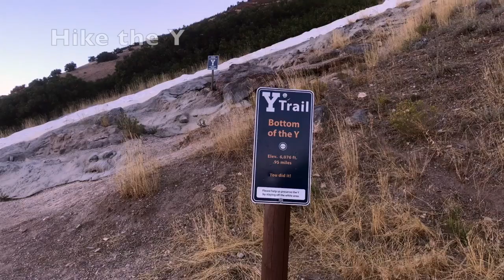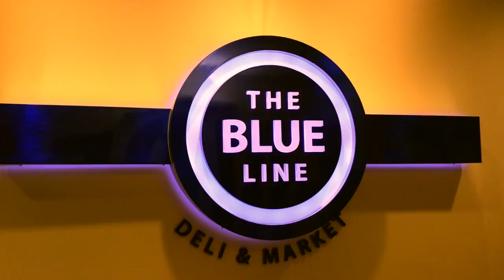My BYU Experience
VISUAL ARTS AND MUSEUMS
Visit a BYU Museum - MOA (10 points)

INTERCOLLEGIATE SPORTS
First BYU Football game (10 points)
First BYU Women’s Volleyball game, and going to a second (10 points)

CLUBS
Experience Design and Management - I went to 2 activities (10 points)
Skate club - I went to 5 activities (10 points)

OUTDOOR RECREATION: Dr. HIll’s Campfire (10 points)
Hike the Y (10 points)

BYU FOOD
The Blue Line (2 points)
Creamery (2 points)
cougar tail (2 points)

ACADEMIC LECTURES
BYU Law school Founders day event (5 points)

FIND YOUR OWN BYU EXPERIENCE Farmers Market (10 points)

ARTS
Cougarettes’ performance (10 points)